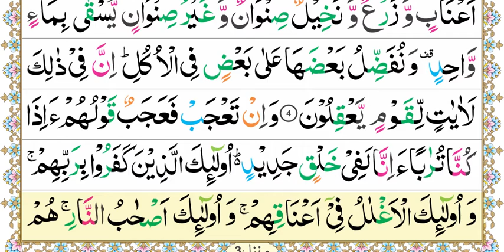Aasan Nazra Quran, Parah #13 page 97